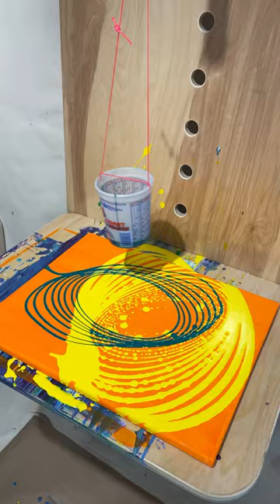Mess Hall - How To Do The Pendulum Swing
How To Do The Pendulum Swing:

Step 1: Use a blank canvas or paint a background color!
Step 2: Pick your paint colors. We recommend choosing 1-2 colors for this technique
Step 3: Hang the pendulum cup at the height of your choice!
Step 4: Shake your paint
Step 5: Grab the lid and place under the cup so the paint doesn't drip, and pour paint into the cup
Step 6: Swing the cup in a circle motion!
Step 7: When you're ready to stop, place the lid back under the cup and detach the attachment!
Step 8: Repeat steps 5-7 if you'd like to do another color!